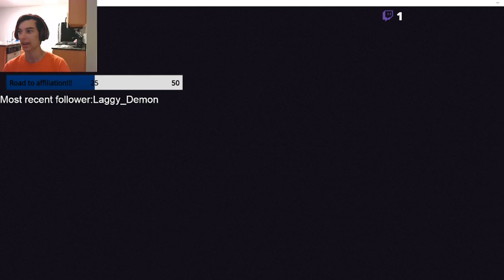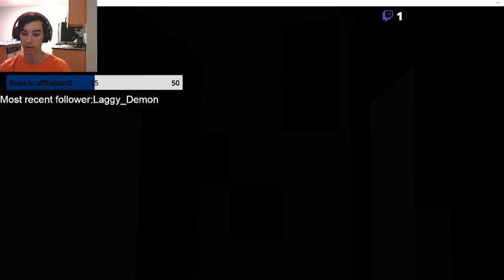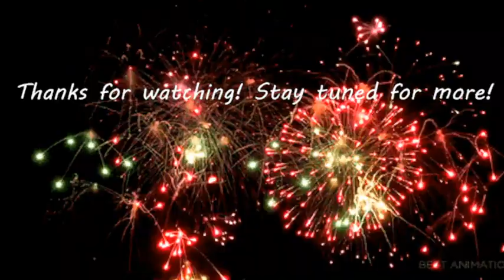The Beast that shall be slain!: Quest for The End! Minecraft (Season 1 Finale)